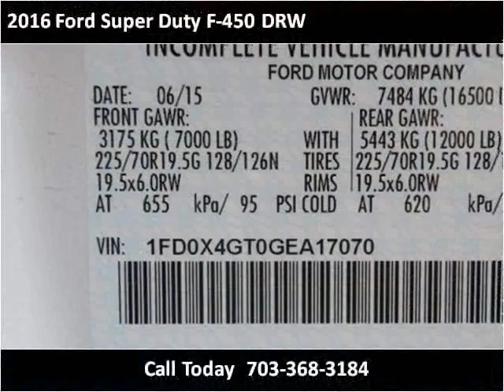2016 Ford Super Duty F-450 DRW New Cars Manassas VA